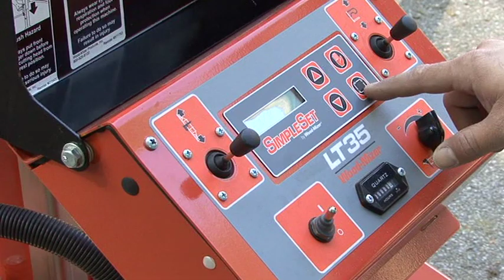LT35 Hidráulico Aserradero Portatil Wood-Mizer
- ¿Está buscando un manejo del tronco totalmente hidráulico al menor precio posible? El modelo hidráulico LT35 de Wood-Mizer es el primer paso para cortar troncos y convertirlos en madera con la mínima intervención manual.

El modelo hidráulico LT35 es ideal para cualquiera que desee producir su propia madera con el mínimo esfuerzo para el operario. Este aserradero, completamente portátil, se puede remolcar fácilmente hasta el lugar en el que se encuentran los troncos.

El LT35 corta troncos de hasta 32 pulgadas de diámetro por 21 pies de largo.

Todas las funciones para el manejo de troncos se accionan de forma hidráulica y son controlados desde una estación central situada enfrente del aserradero.

Los brazos de carga levantan troncos pesados fácilmente y los colocan en la bancada de corte. La resistente abrazadera de troncos y los dos soportes laterales hidráulicos mantienen los troncos firmemente sujetos en su lugar durante el proceso de corte.

El rotor de acero industrial gira los troncos y las trozas a la posición correcta. Dos niveladores hidráulicos de rodillos le permiten nivelar troncos ahusados.

Para empezar a cortar, es necesario activar manualmente la sierra y la lubricación de la misma. Los controles del operario se mueven con el cabezal, permitiéndole vigilar el corte de cerca.

Con los parámetros informáticos táctiles de SimpleSet, usted puede programar dos espesores de tablas exactos, y SimpleSet desplazará automáticamente el cabezal a la posición correcta para la siguiente tabla, lo que le permite producir madera de manera más rápida y precisa.

No hay nada más real que comparar tu equipo con el de la competencia y dejar que los resultados hablen por sí solos.

El LT35 compitió recientemente frente a otros aserraderos portátiles y fue el tercero en conseguir las mejores cifras de producción, además de proclamarse el mejor de entre los once aserraderos competidores en recuperación de madera.

Después de todo, ¡el LT35 junto con un cortador de bordes Wood-Mizer de una sola sierra cortaba a una velocidad de 920 pies-tabla por hora!

Mejore aún más su experiencia de serrado con las siguientes opciones disponibles:

Amplíe sus capacidades de producción con el accesorio Lathe-Mizer, el accesorio de tejas/traslapados, ¡incluso puede convertir su aserradero en un reaserradero!

Corte troncos y vigas de hasta 45 pies, añadiendo las extensiones de la bancada a su aserradero.

Una de las principales características que diferencian al modelo LT35 es el cabezal de corte con aperturas laterales y la sencilla forma de rodamiento por la bancada.

La apertura lateral le permite trabajar con troncos con formas irregulares, además de mejorar enormemente su visibilidad durante el proceso de corte.

La exclusiva forma de la bancada de Wood-Mizer, que facilita el serrado, le permite retirar las tablas del aserradero y hacer cambios con la sierra sin necesidad de tener que llegar a un segundo riel y forzar la zona lumbar de su espalda.

El modelo LT35 incluye una garantía de reembolso de 30 días y una garantía del aserradero de dos años, así como una garantía del chasis de 5 años, la mejor del mercado.

Puede retirar su nuevo aserradero y recibir una formación completa sobre cómo instalar y operar el aserradero en cualquiera de nuestros veinte puntos de venta y centros de servicios en todo el país.

Una vez se haya unido a nuestra familia de propietarios, podrá ponerse en contacto con un técnico experto seis días a la semana, visitar uno de nuestros centros para recibir asistencia sobre su aserradero y aprovechar nuestro económico servicio anual de mantenimiento, que mandará a un especialista técnico a la puerta de su casa.

Disponemos de servicio de entrega nocturno de piezas y sierras, ¡el 95% de los pedidos se envían en el mismo día! No encontrará ningún servicio de asistencia postventa más completo.

Si está buscando un aserradero económico y completamente hidráulico que posea la calidad y asistencia propias de Wood-Mizer, ¡entonces el modelo hidráulico LT35 es su respuesta!